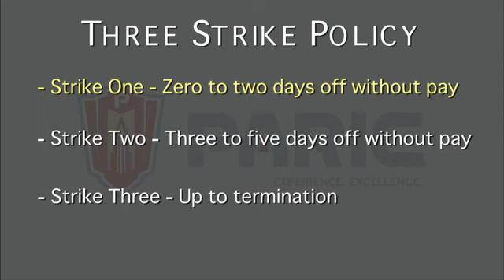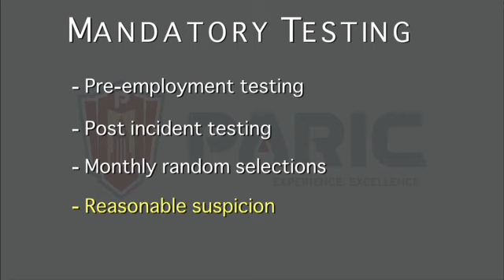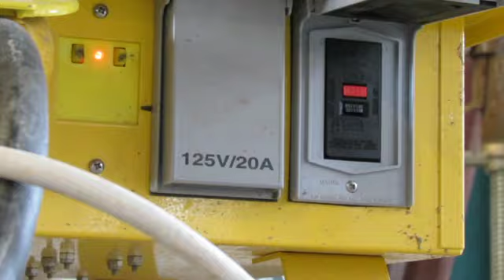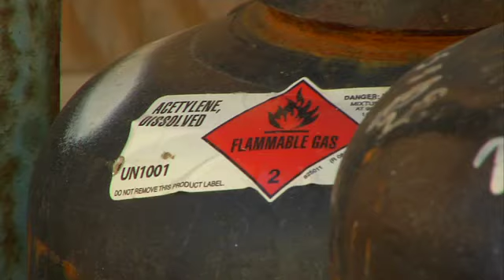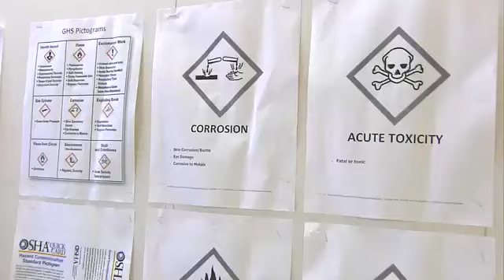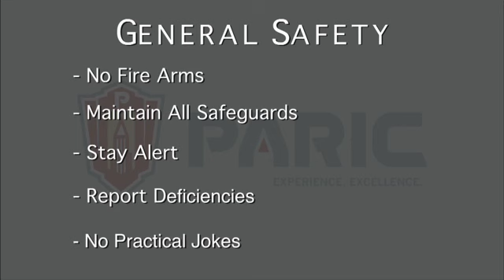New Worker Safety Orientation